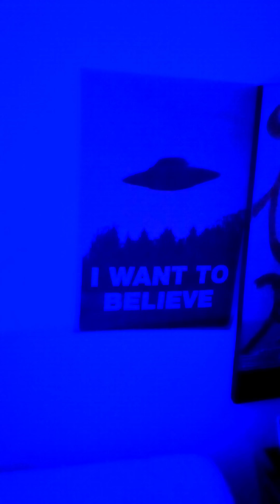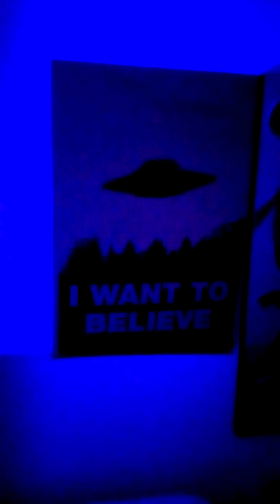I want to BELIEVE ** UFO 's ALIEN 's ** remix A/V 40 seconds x10 LOOP -- WATCH w SUBWOOFER --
Audio Video SYNC 90%  ** original clip 40 seconds **  Please see also my other youtube videos / vlog productions.